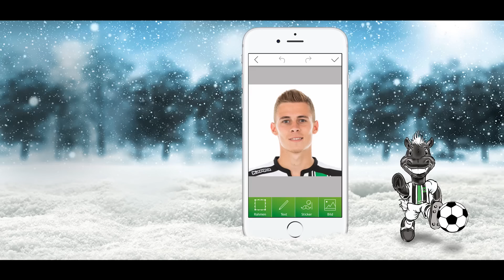Borussia Mönchengladbach | Adventskalender App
Mit der kostenlosen Adventskalender-App von Borussia könnt ihr euren Freunden und Verwandten einen persönlichen Adventskalender gestalten und zugleich von vielen tollen Aktionen rund um die Fohlenelf profitieren.
Borussia hat die App in Zusammenarbeit mit der Digitalagentur Recordbay entwickelt.